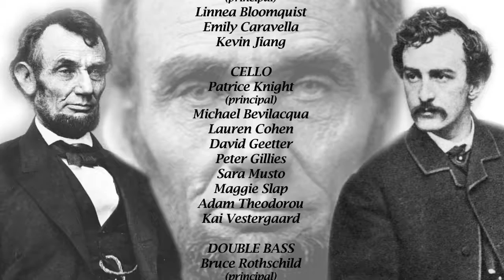06 Lincoln Booth "Were We Young Again"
Introduction to “Were We Young Again”
NARRATOR A few weeks later, in the White House, Abraham Lincoln is telling his wife, Mary Todd Lincoln, about a frightening dream he had the previous night.
LINCOLN I dreamt that I woke up to a strange sound, something like the droning of a bagpipe. I put on my night coat and began searching, and quickly realized it was the sound of people moaning, almost wailing in a hushed, grief-filled way. As I went down the stairs I saw soldiers stationed at attention throughout the hallways. They stared blankly ahead, as if they couldn’t see me. When I reached the East Room I looked in and saw a casket with a military guard around it. I approached a guard and asked him who was dead in the White House. The soldier stared right past me and said, ‘It is the President, sir. He was killed by an assassin.’ Then a loud burst of the grieving sound woke me.”
MRS. LINCOLN Oh, Father, that’s horrible! Why did you tell me that?!
LINCOLN Because you asked about my dream, Mother. Come now, it was only a dream, and there are happier things to talk about. How is Robert today?
MRS. LINCOLN Oh, he’s been exhausted ever since he got home from Appomattox, with the battle and then making arrangements for the surrender. I asked him to go with us to the theater tonight, but he said if he just stays in his room he’ll feel better, and he’ll see us in the morning. Just having him home, and knowing the war is over, makes me feel younger!
LINCOLN Ah, yes, to be young again. . . .
6. “WERE WE YOUNG AGAIN” Abraham Lincoln and Mary Todd Lincoln sung by Christopher Stone and Kathleen Callahan-Hardman

Richard Chiarappa...Composer, WHSO Musical Director
Michael Dunne...Narrator